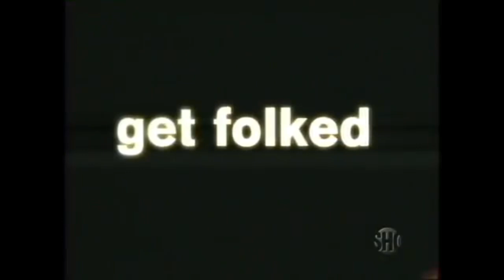QueerAsFolk QAFReunion QAFRevival QueerAsFolkReunion Showtime